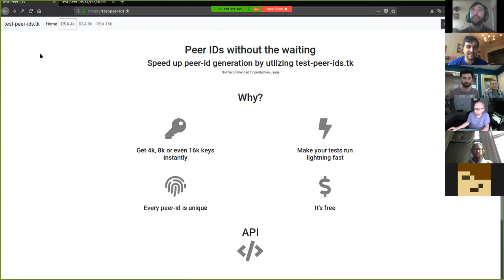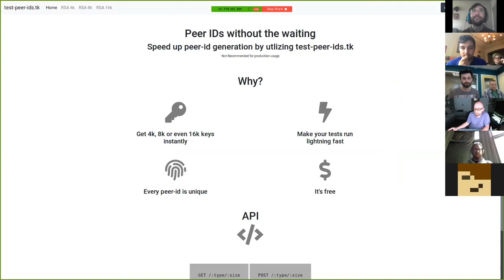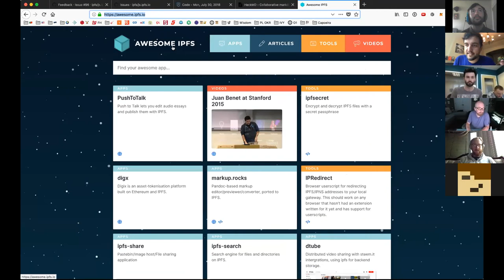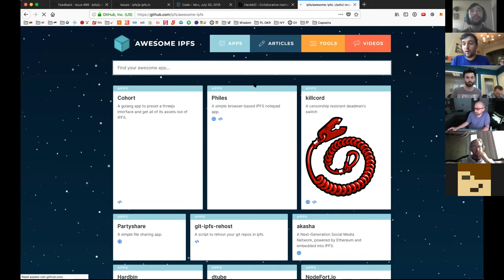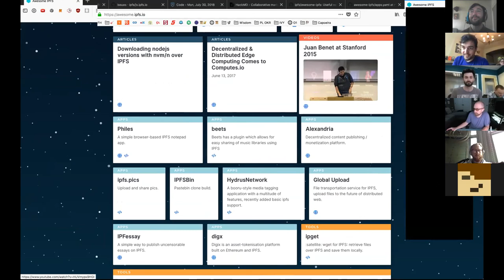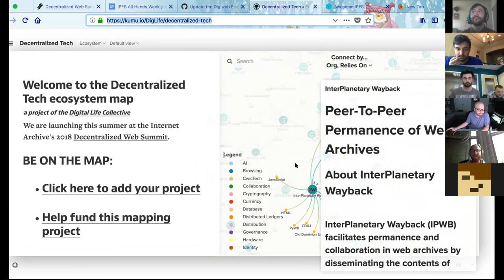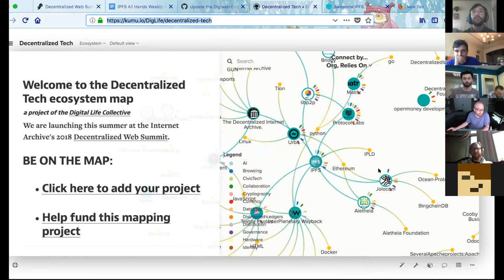IPFS All Hands 🙌🏽📞 July 30, 2018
DWeb and Lab week talk, Fast PeerID generation for experiments, Diffeo says hello, IPFS awesome-list gets a website, and we map the distributed web. All this week on the IPFS All-hands call.